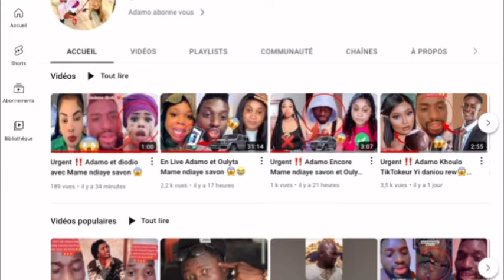Urgent ‼️ Adamo répondre à Toni ndiago entre Malick Prison🫢🫢